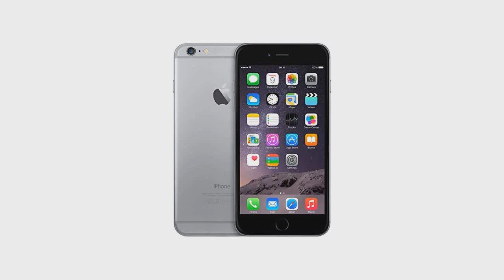Apple Iphone 6 Plus, Space Gray, 64 Gb (unlocked) Review, B00NQGOODE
Apple iPhone 6 Plus, Space Gray, 64 GB (Unlocked) B00NQGOODE

Go To Amazon Now, Click The Link below and Save.

Product description:

Apple iPhone 6 Plus, Space Gray, 64 GB (Unlocked).iPhone 6 and iPhone 6 Plus now available unlocked, sim-free.